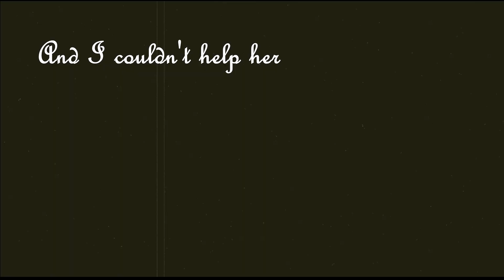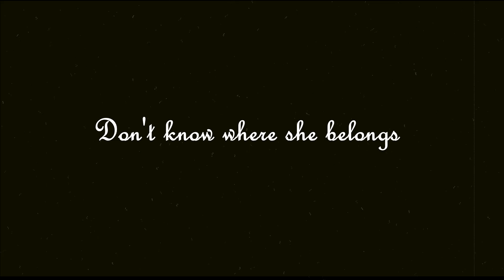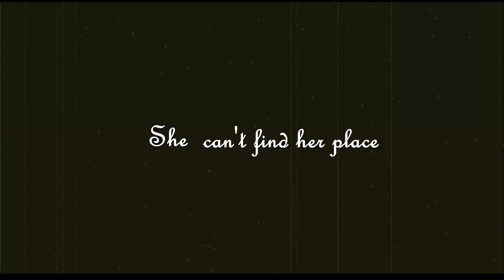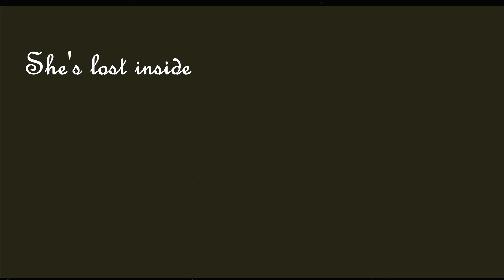Avril Lavigne - Nobody's Home (Lyric Video)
★ Avril Lavigne's Nobody's Home ★ Fanmade Lyric Video ★

↓↓ Open up for more info ↓↓

★ In this video:
Editing: TheAvrilLavigneProject
Intro: Don't Tell Me by Avril Lavigne
Outro: Avril Lavigne's cover of Imagine

★ TheAvrilLavigneProject is a channel dedicated to creating videos for Avril Lavigne’s music, including music videos, lyric videos, song collections, and many others.